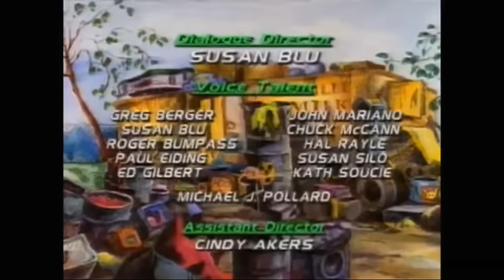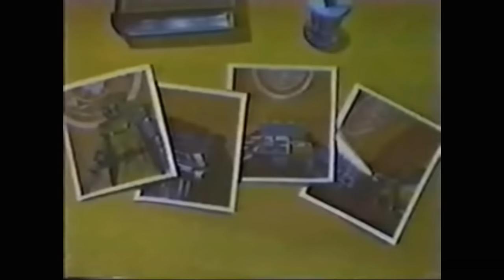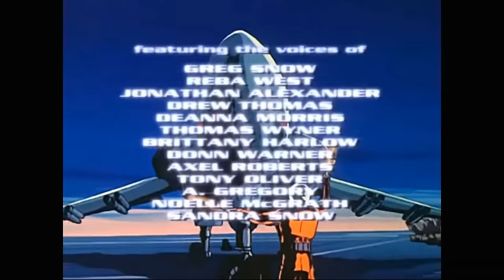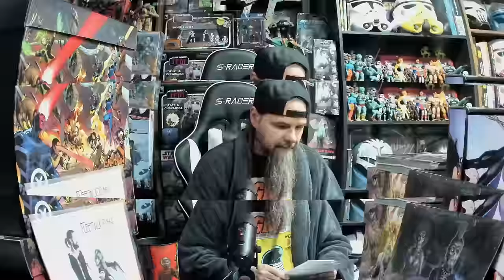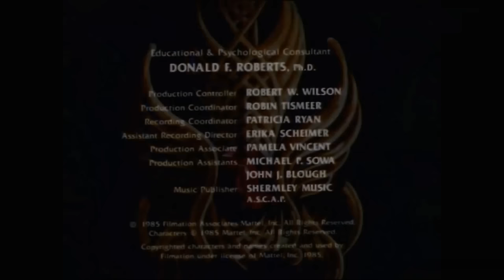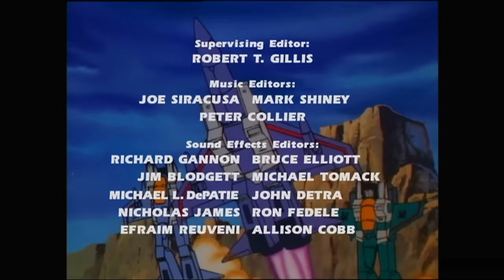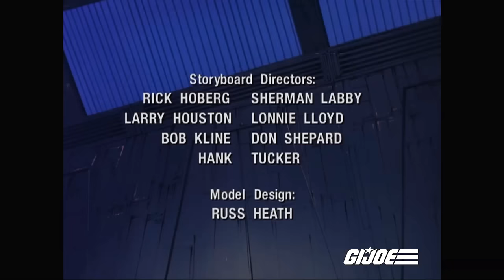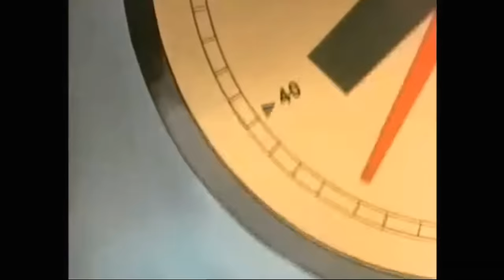Saturday Morning Serials 70/80's Cartoon Bash ep 114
Hello Platoon, This week the Captain brings you a Bundle of classic cartoons from Childhood with:
Josie
TOxie
TMNT
Spider-man
Robotech
HeMan
SheRa
Transformers
GI Joe
and more classic commercials , Bumpers, PSAs and more .Plus maybe a bonus